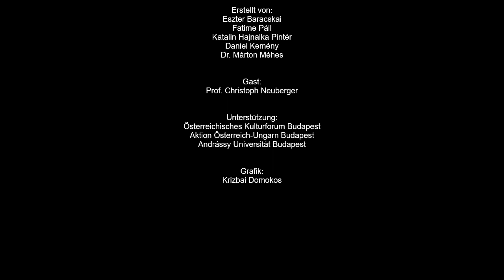Thema 06 - Kommunikation und freie Meinungsäußerung im digitalen Raum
Kommunikation und freie Meinungsäußerung im digitalen Raum